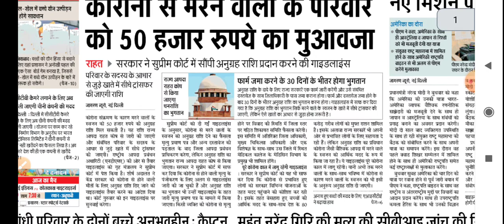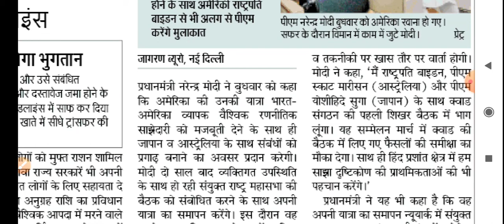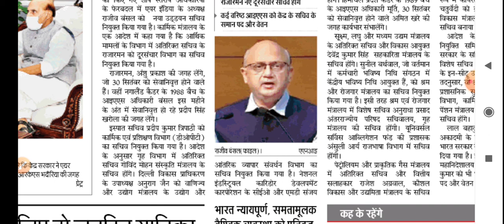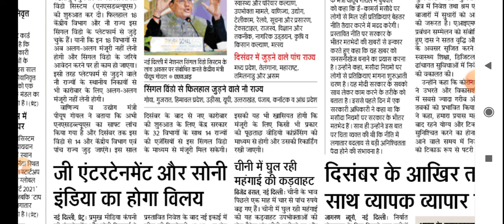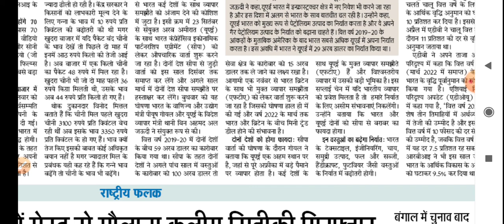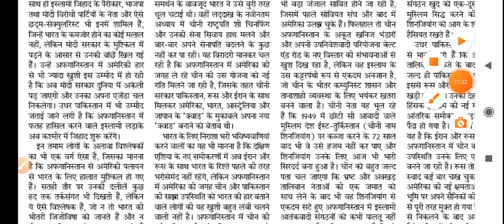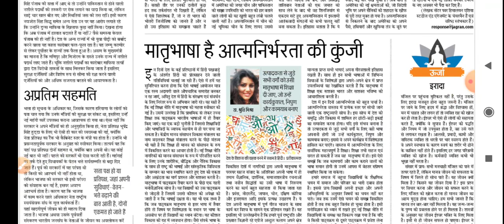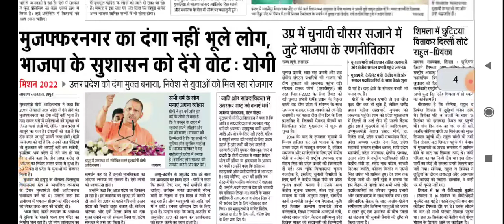23 September 2021